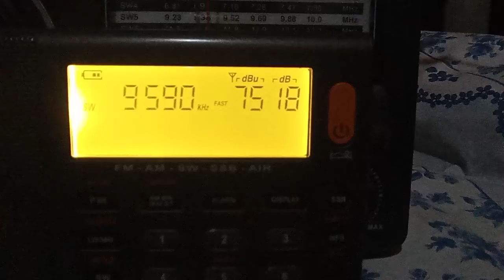Rádio Internacional da China - 9590 Khz - 31m - espanhol - XHDATA D 808 ondas curtas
XHDATA D-808 ondas curtas
Short waves broadcasting
MW -  medium wave
Amazing receiver
World Radio
World DX
Love Radio Music Voice
Amazing great reception
Maranhão - Brasil
DX internacional
Brazil in Brasilian DX
Very good
DX Camp do Brasil
DX Expedicion
Oxford Brasil
Nice great
Radio History
O mundo das ondas curtas
Expedição DX
Uma boa pescaria
73